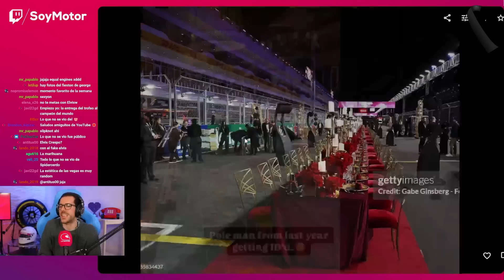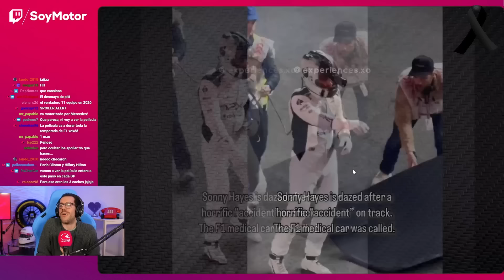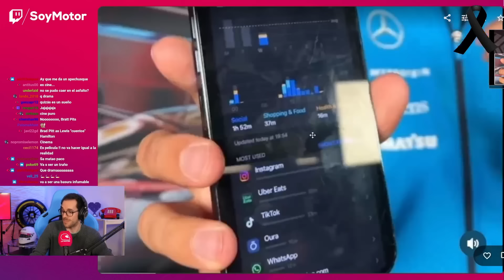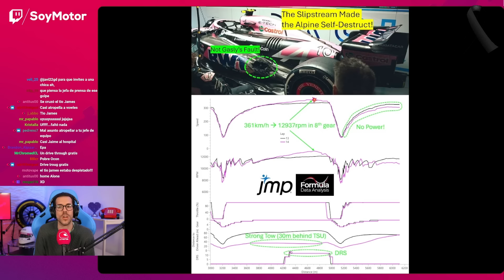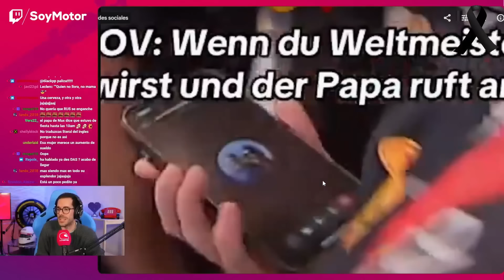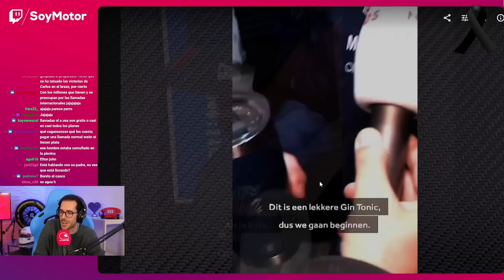LO QUE NO SE VIO del GP de LAS VEGAS F1 2024 | SoyMotor.com